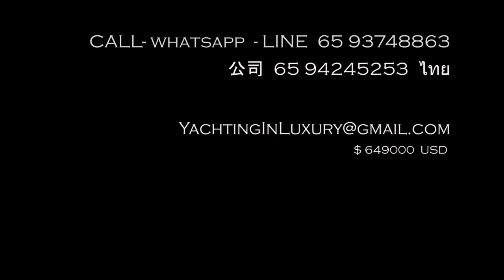2017 Leopard 51 Power Catamaran ready for delivery today.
Essentially new condition for only $649000. It has a large forward cockpit, additional lounging areas, an expansive fly bridge and an amazing interior and galley with modern appliances..

This yacht also boasts a large and open saloon, a galley with the latest appliances, 3 cabins and 3 heads, with the entire starboard hull being dedicated to the owner’s suite.
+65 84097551     English     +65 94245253    公司